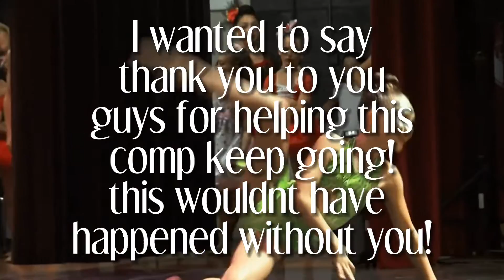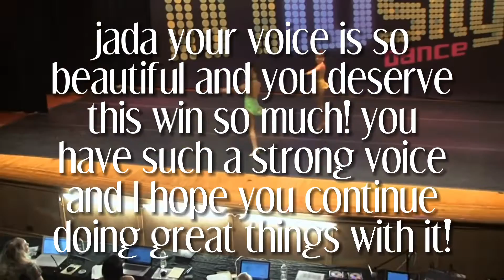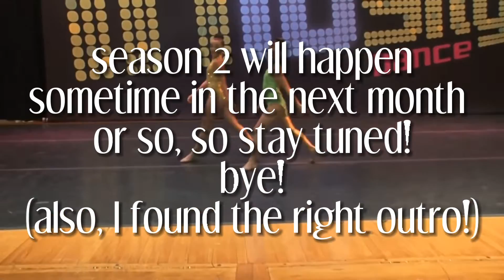The FINAL UNMASKING | The Dm Fandom Masked Singer Comp